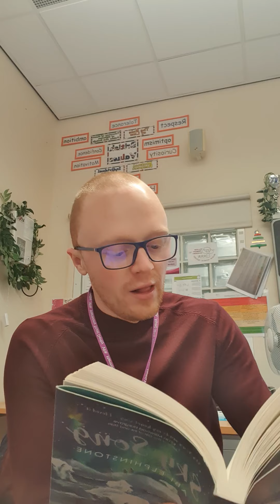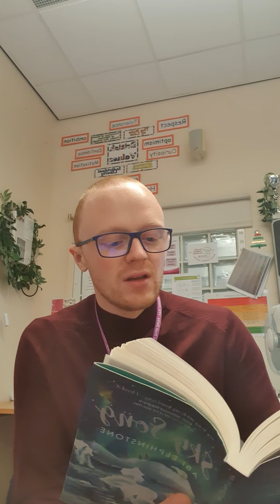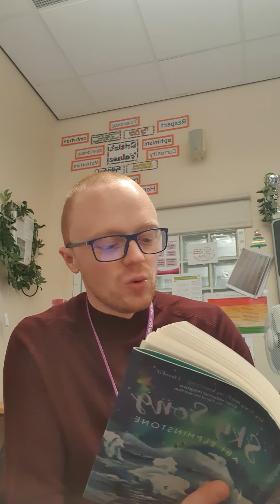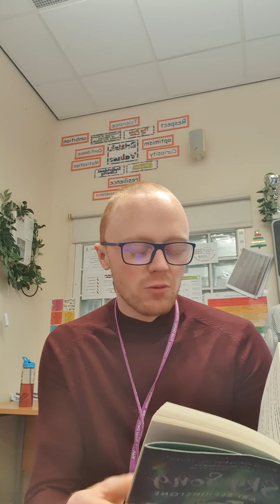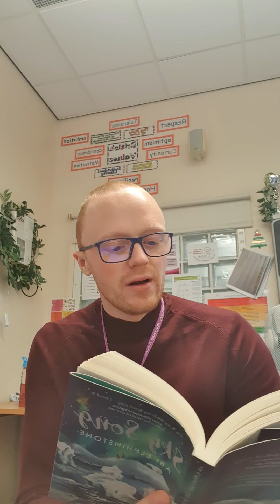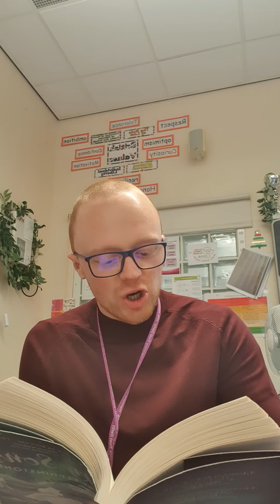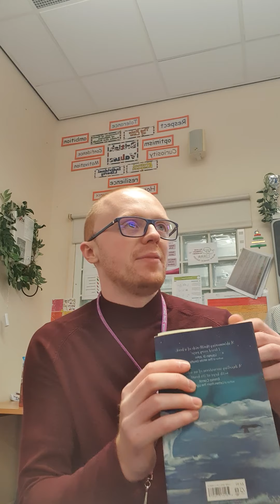Chapter 14 of Skysong